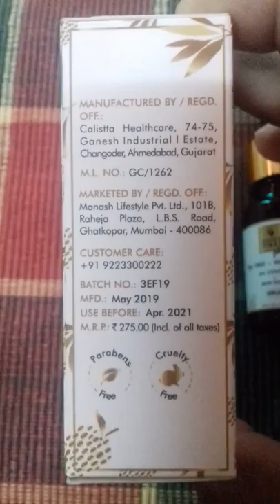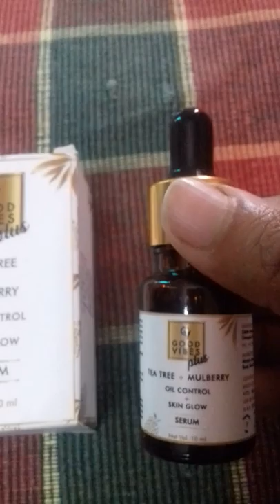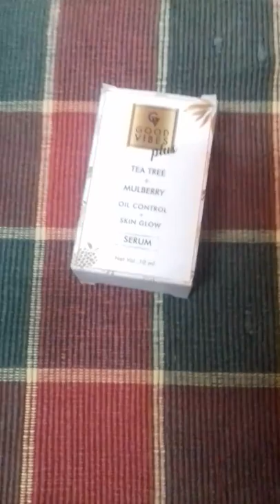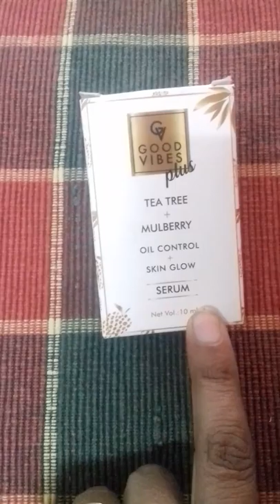REVIEW GOOD VIBES TEA TREE+MULBERRY OIL CONTROL+SKIN GLOW SERUM part 2